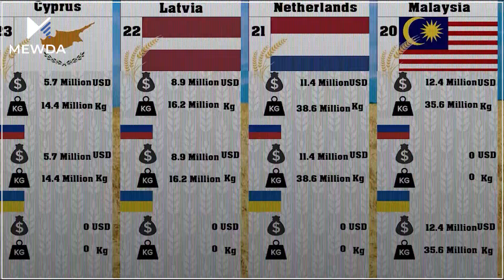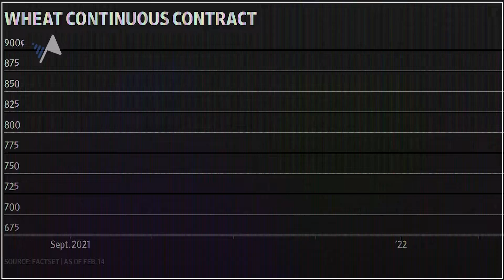رووسیا و ئۆكرانیا بە تەواوی جیهانیان سەرقاڵی خۆیان كردووە